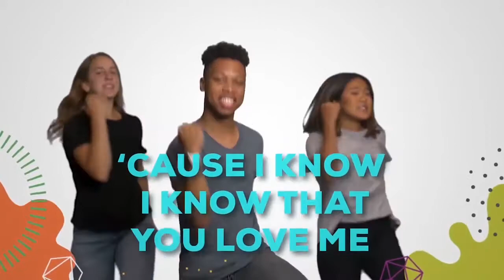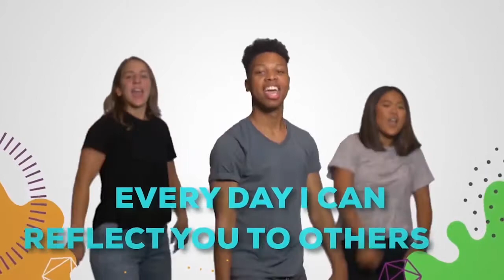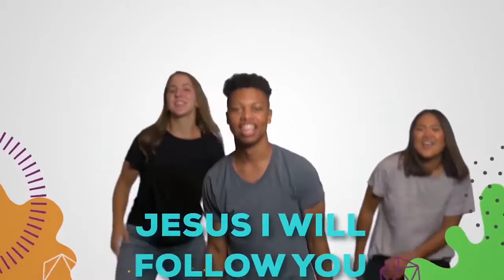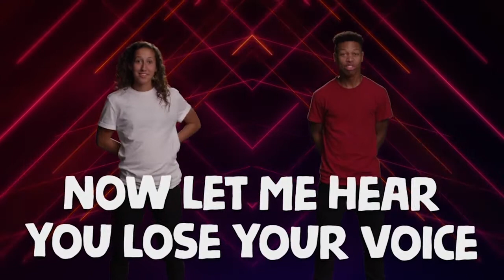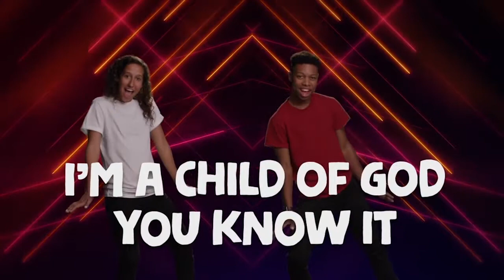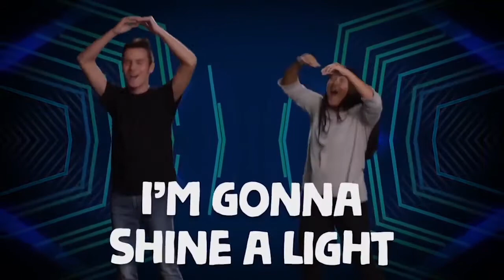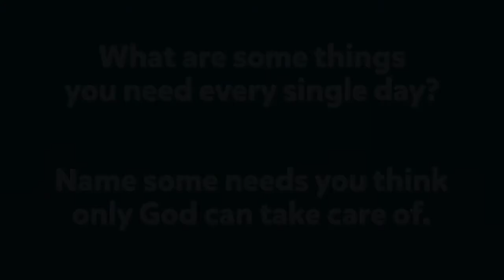Church at Home: Crosstown | April 25-26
Families, what do your kids think they need right now? Help them see what their everyday needs are, and learn how to trust God to meet their spiritual needs in a special way. See the Bible story of Moses in the wilderness, watch Pastor Andrew stuff macaroni and cheese in his pockets, dance along to worship songs (Who I Wanna Be and Journey of a Lifetime), and memorize the Bible verse Psalm chapter 31, verse 14. If your kids are 5 to 6 years old it’s time for CHURCH AT HOME!

The Crosstown curriculum is used with permission from Life.Church.
This full version was made in collaboration with Kids on the Move, the children’s ministry of Church on the Move, and Saddleback Kids, the children’s ministry of Saddleback Church.